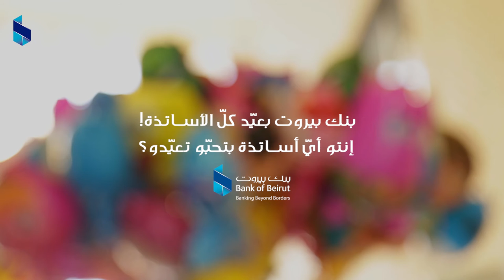From Bank of Beirut, Happy Teacher's Day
بنك بيروت بعيّد كلّ الأساتذة!
إنتو أيّ أساتذة بتحبّو تعيّدو؟